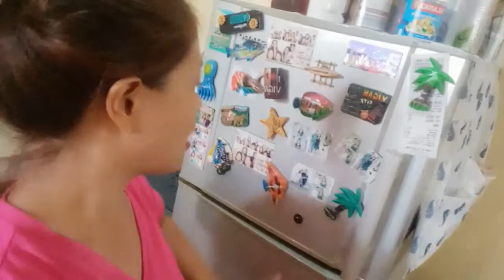Pinakamagulong bahay na nakita ko😀